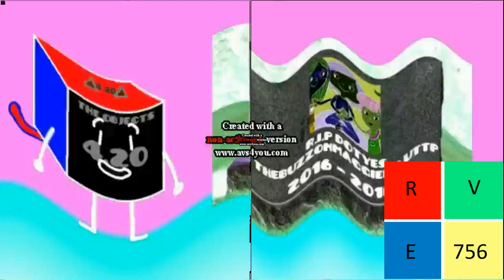4 20TO Pitch Effects in B Major 35